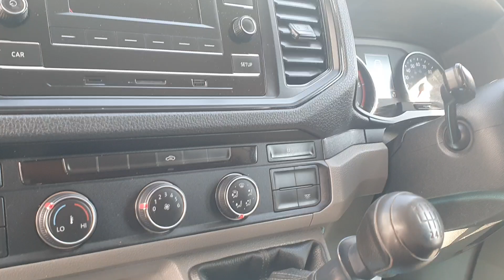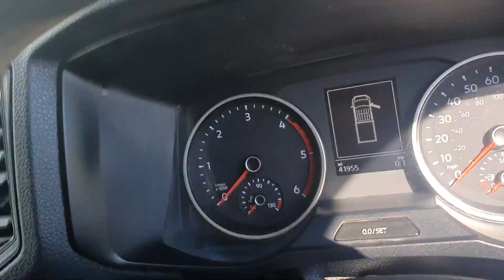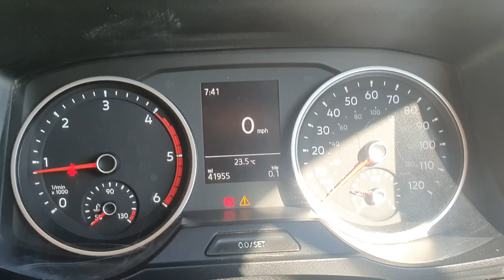2020 VW Crafter Double Cab Tipper